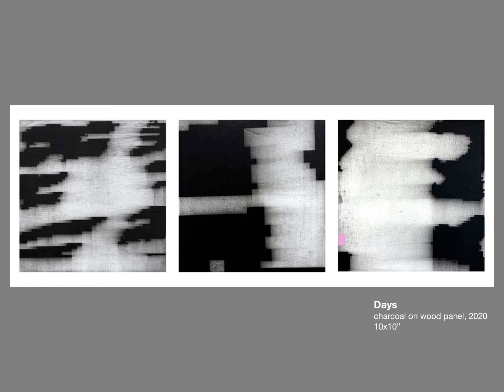Virtual Gallery Talk | Dragana Crnjak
Virtual Gallery Talk | Dragana Crnjak | Department of Art
Cliffe College of Creative Arts and Communication
Youngstown State University

Dragana Crnjak is Serbian-America interdisciplinary artist whose work is primarily based in the languages of painting and drawing.  Driven by questions of belonging, her work diagrams the relationships and dichotomies discovered between history and present, domestic and public spaces, memory and perception. She received her MFA in Painting and Printmaking from Virginia Commonwealth University in Richmond, Virginia in 2004, and is a triple recipient of Ohio Arts Council IndividualExcellence Awards in Visual Arts, Distinguished Professorship in Scholarship at Youngstown State University and Virginia Museum of Fine Arts ProfessionalFellowship.  Her work has been exhibited nationally and internationally, and is collected by numerous private and public collections. She is Associate Professor of Art and Foundations Coordinator at Youngstown State University, teaching painting and drawing.